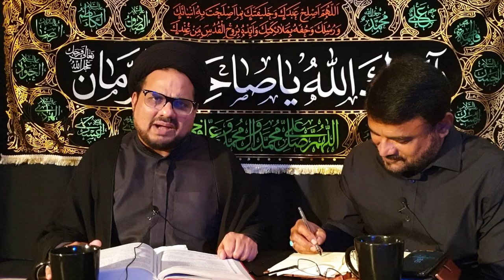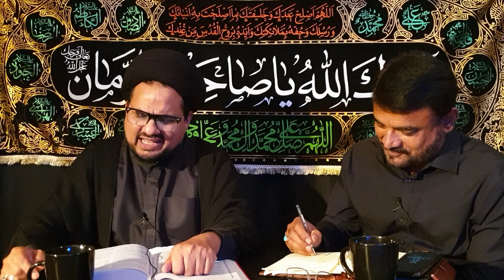Golden Words of Imam Ali a.s || Saying No. 3 Part 2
Nahjul Balaghah (Peak Of Eloquence)- Imam Ali a.s 3rd Saying Part 2 briefly explained by Maulana Syed Abul Qasim Rizvi and Host Syed Muhammad Shoaib Abbas.

"وقَالَ عليه‌السلام الْعَجْزُ آفَةٌ والصَّبْرُ شَجَاعَةٌ - والزُّهْدُ ثَرْوَةٌ والْوَرَعُ جُنَّةٌ "

"عاجزی آفت ہے اور صبر شجاعت ، زہد ثروت ہے اور پرہیز گاری سپر۔انسان کا بہترین ساتھی رضائے الٰہی پر راضی رہنا ہے۔"

"Submission to Allah’s Will is the best companion; wisdom is the noblest heritage; theoretical and practical knowledge are the best signs of distinction; deep thinking will present the clearest picture of every problem."